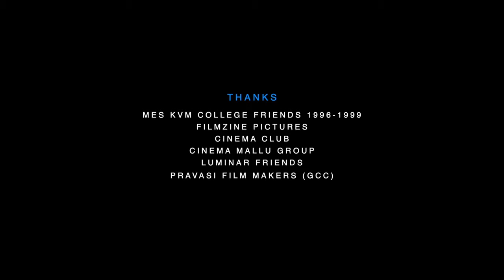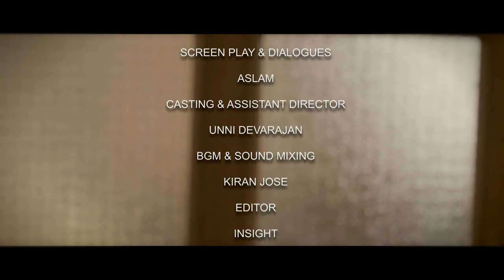Atonement | Malayalam Short Film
He will return, He will Love you,  Tears are Atonement , An emotional tale from Arabian Meals Team.

Creative Crew.
Direction : Aslu
Casting & Assistant Director : Unni Devarajan
DOP, DI & Story : Anees Abdul Azeem
Dialogues & Screenplay : Aslam
Music & Original Background Score :Kiran Jose
Editing: Insight Photography.
Dubbing Studio : Sadgamaya Studio, Sharjah
Costume Design : IBRAH Collections
Production Controller : Ananda Prasad
Executive Producer : Fouziya Saleem
Producer : MAK International

Cast
Shanood Ebrahim
Minimol Sunil
Manju Sunil